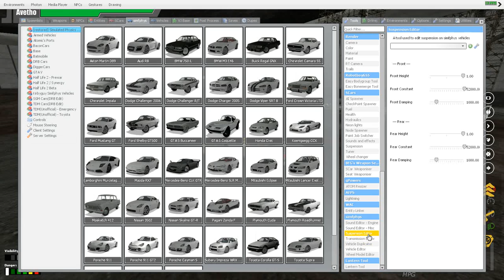Rally Tuned F1 Powered Lifted Corvair - Garry's Mod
I rally tuned a Chevy Corvair in GMod by raising up the suspension height quite a ways, I gave it huge Lamborghini Countach wheels, and then gave it an F1 engine, tuned by copying settings from a proper F1 car mod I had installed. Do keep in mind I am running with over 640 mods installed, so if framerate is a problem, that and Google Chrome are the reasons why.

At 13:36 I pressed F12 to stop the recording, but it didn't so you can see the shenanigans afterwards, with a flip against the wall and the discovery of impossible all wheel burnouts.